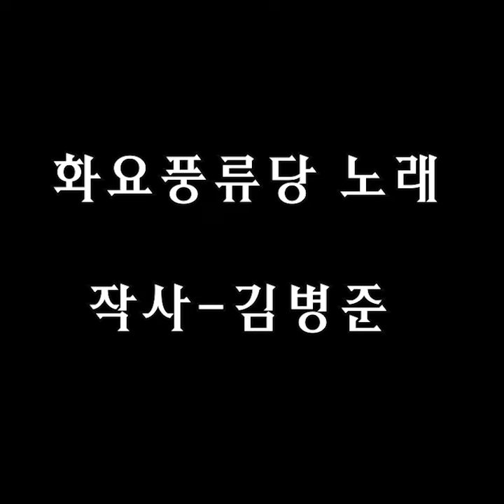화요풍류당 노래 작사 김병준 작곡 udio 보라사부와 화요풍류당 소리친구 응원가 종로 낙원동 풍류당 010 8885 2232 국악기초반 직장인반 판소리 남도민요 2024